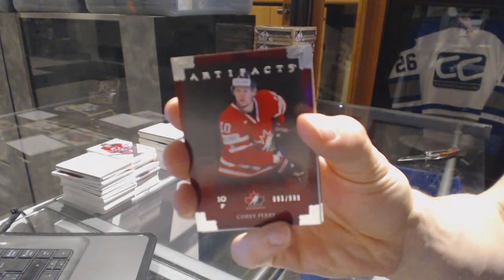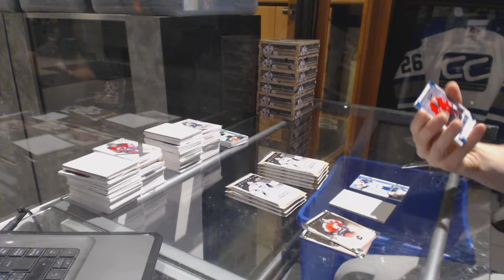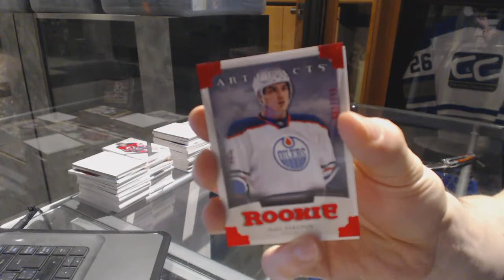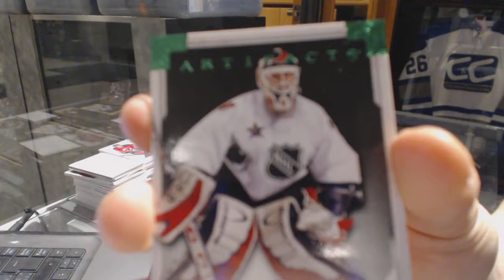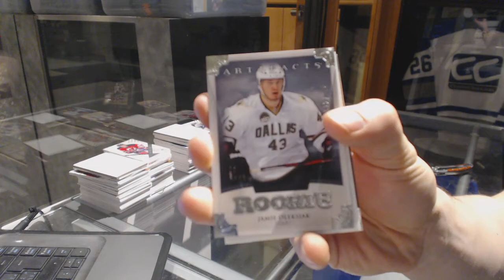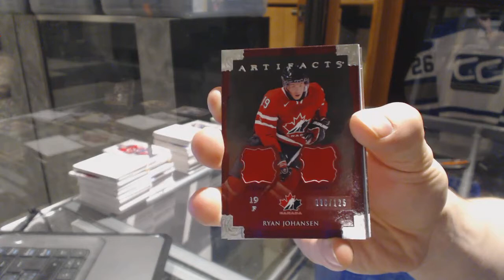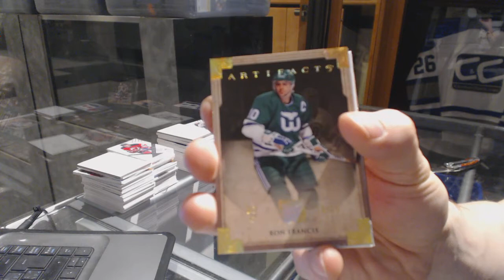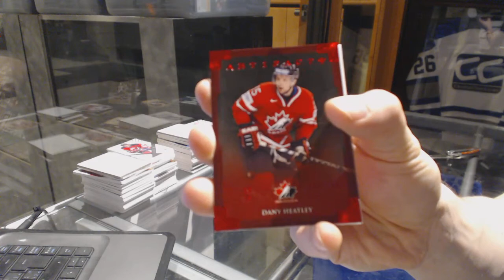13-14 Upper Deck Artifacts Hockey 8 Box Half Case Break - C&C GB #6903